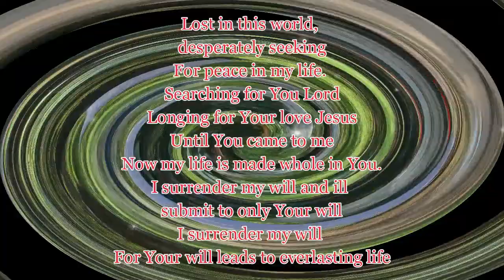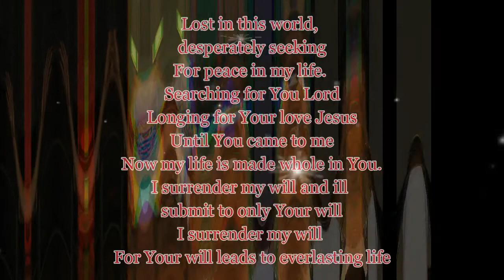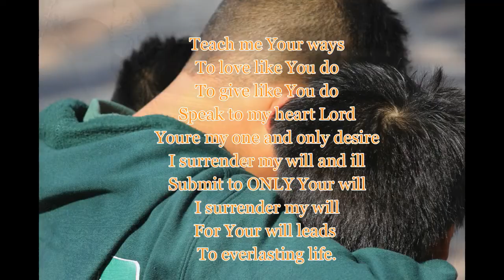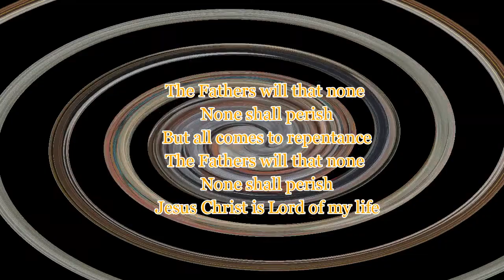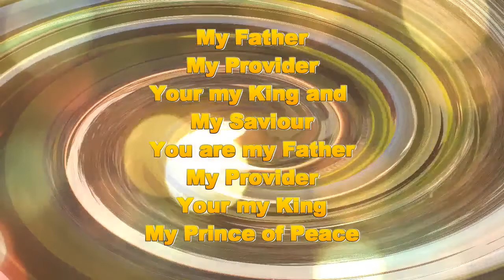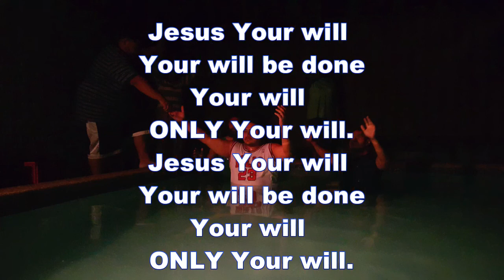-JJM- Original....Jesus Your Will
Beautiful song the Lord blessed Princess Pasi with.
We were lost in this this world until the Light of the world, Jesus Christ, came in and His light shone upon the darkness and lit the way for us to walk. To love like Jesus, to give like Jesus, to serve like Jesus but above all to have a relationship with Jesus. Now it is no longer i that live, yet not i but Christ that lives in me.

May this song bless you and know that Jesus Christ is Lord of Lords and King of Kings and that we must submit to His will not ours. As the scriptures says in Luke 9:23 Deny yourself, pick up your cross and follow Me daily -JESUS-.

God bless with much love and prayers.
-JJM-